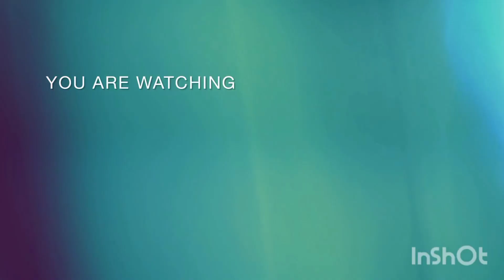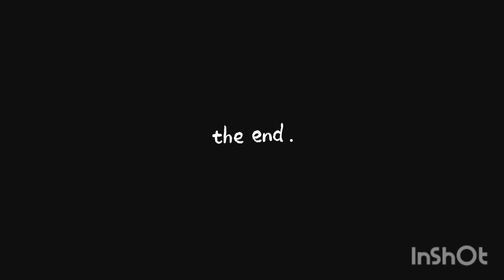My First College Vlog 🌈|| Bhim Rao Ambedkar college 🤍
• College first vlog
• College Vlog
• Bhim Rao Ambedkar college
• First time vloging